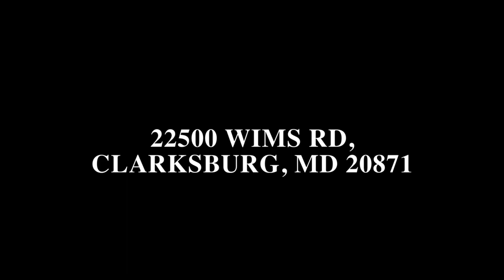Casa Bella Foto, Inc Aerial Production Clarksburg H S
Casa Bella Foto, Inc. Aerial Productions is a premier real estate photography services company serving the DMV.

Andrew